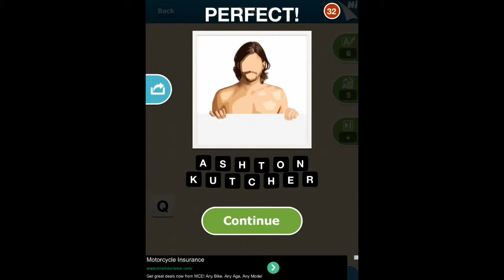Hi Guess the Celebrity - Level 4